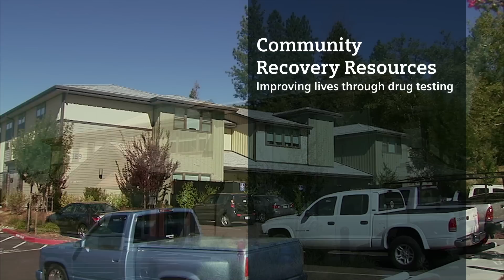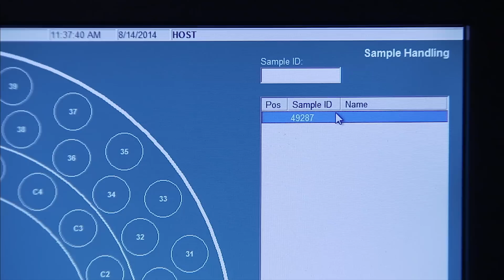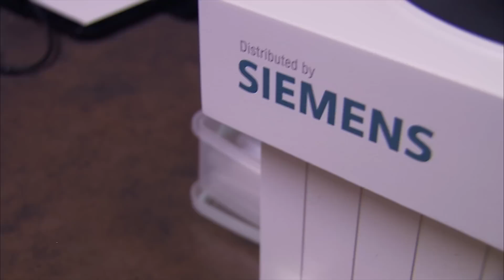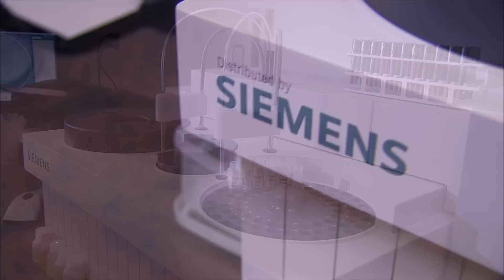Viva-E System, Drug Testing Testimonial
to learn more about the Viva-E® System. The Viva-E System provides a complete menu of gold standard EMIT® assays for fast analysis of drugs of abuse, therapeutic drugs and immunosuppressants, as well as sample validity testing on a single bench top analyzer.